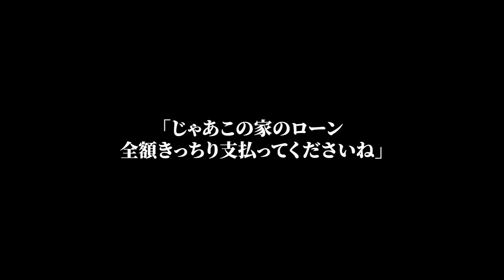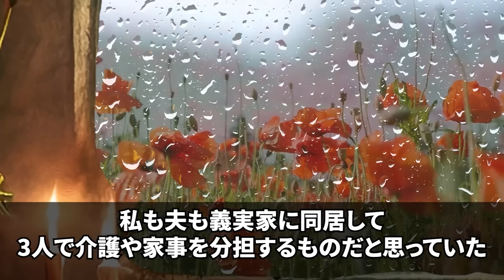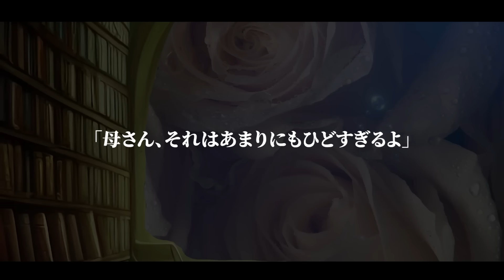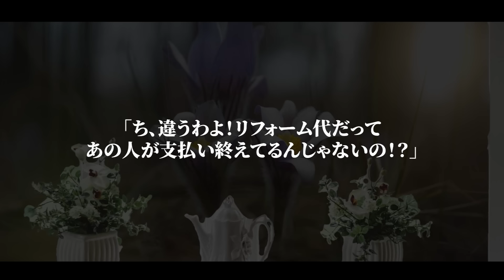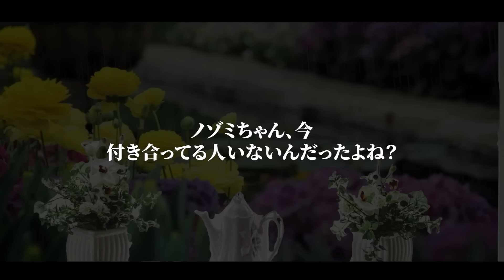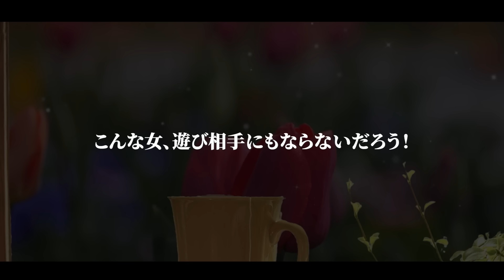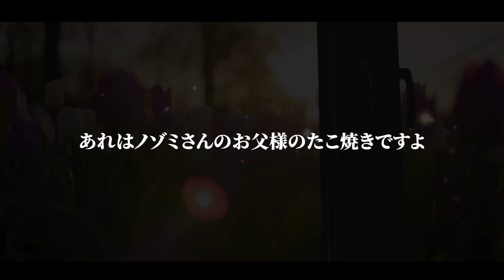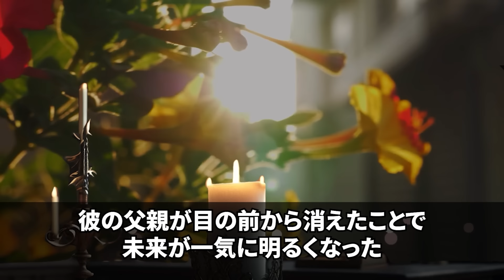【スカッとする話】大好きな兄夫婦と暮らすため同居解消した義母。1ヵ月後激怒した兄嫁が突撃「この家は私達のでしょ？早く出て行きなさい！」私「いいんですかｗ」勘違い兄夫婦の末路にｗ【修羅場】